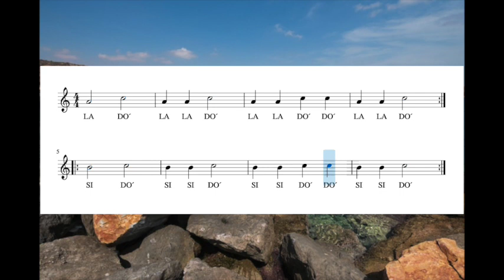5. Flauta Dulce La SI Do´